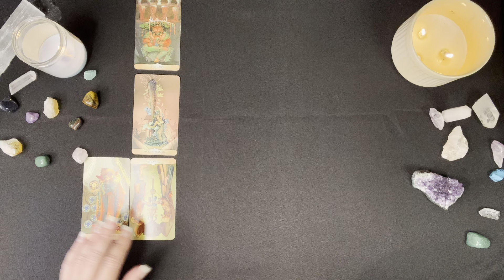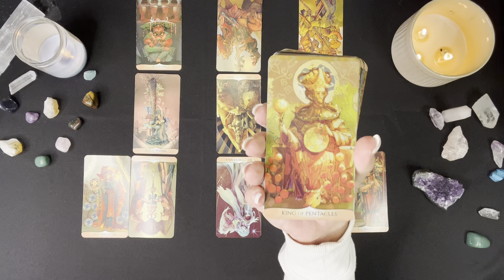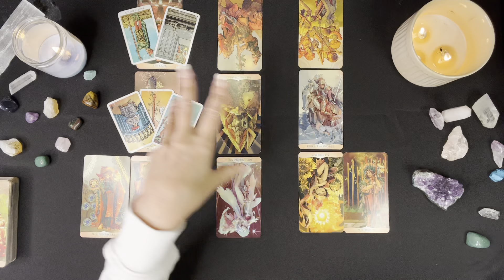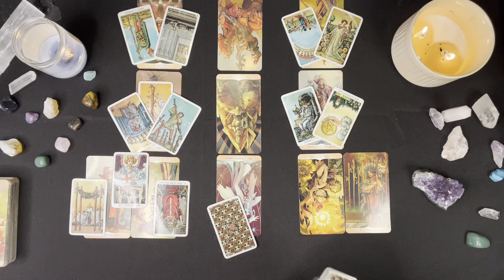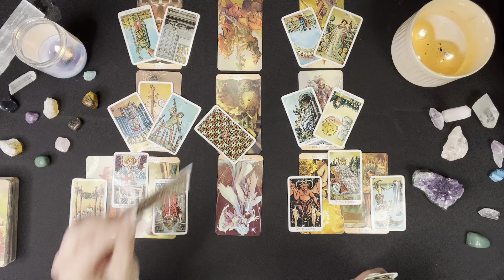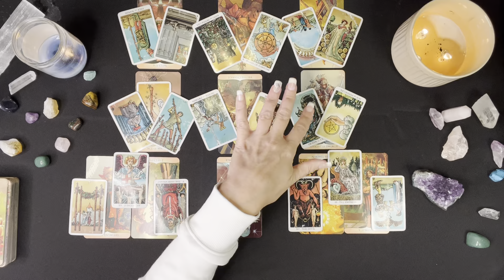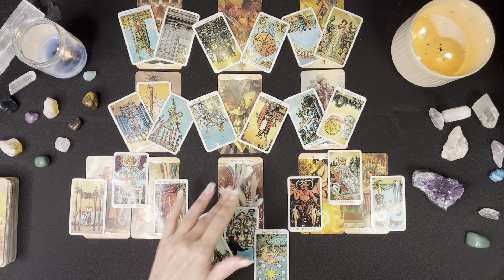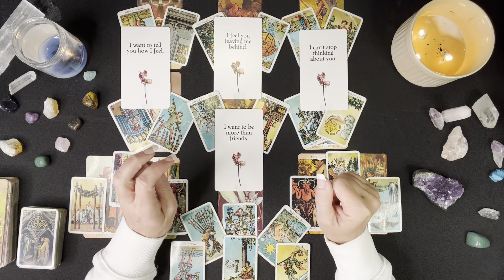LIBRA LOVE ❣️They Can't Stop Thinking About You - Really Want To Talk...❣️ NOVEMBER 13TH - 19TH 2022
Hi Libra! Thanks for checking out your Weekly Libra Tarot Reading for November 13th - 19th 2022. I will be giving away two $50 Amazon Gift Cards at the end of November. I will announce the two lucky winners at the end of November. Thanks for stopping in and enjoy your Libra Tarot Reading!